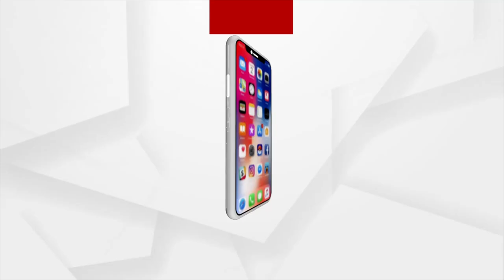ଦଳ ସଫା ନହେବାରୁ ୨୦୦୦ ମସିହା ପରେ ନଦୀ ଧୀରେ ଧୀରେ ପୋତି ହୋଇ ଗଲାଣା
ମୁଗୁରା ନାଳକୁ ପୁନଃଉଦ୍ଧାରରେ ଜାଲିଆତି। ଦୀର୍ଘ ଦୁଇ ଦଶନ୍ଧିର ଦାବି ପରେ ସରକାର ଏହାକୁ ପୁନଃଉଦ୍ଧାର ପାଇଁ ପ୍ରାୟ ୧୩ କୋଟି ୬୩ ଲକ୍ଷ ଟଙ୍କାର ବ୍ୟୟଅଟକଳ କରିଛନ୍ତି । କିନ୍ତୁ ସବୁଠୁ ବଡ଼ କଥା ହେଲା ଗୋଟେ ପଟ ନଦୀ ଖୋଳାଯାଉଥିବା ବେଳେ ଅନ୍ୟପଟେ ନଦୀ ପୋତାଯାଉଛି ।